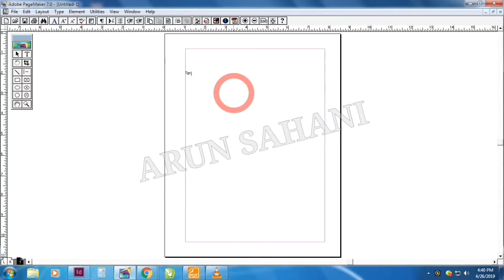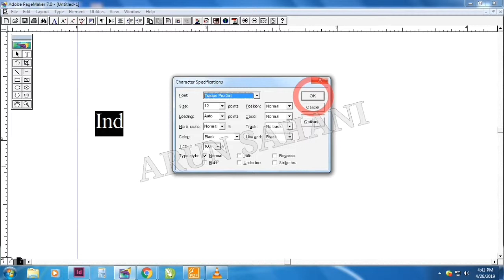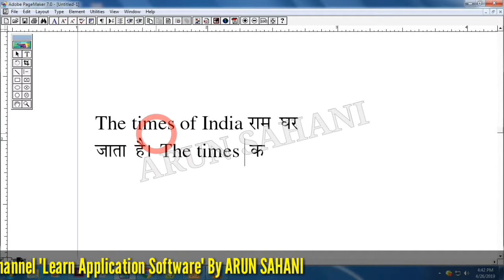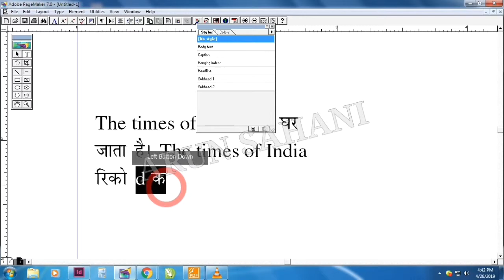Useful Function Shortcuts for Pagemaker 7.0 Tutorial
Namaskaar dosto Learn application software mein aap sabhi ka hardik swagat hain...

Dosto aaj ki video mein main baat karne wala hu... One Time 2 Font Apply &  Blod, Italic, Underline Tricks In | Pagemaker | Arun Sahani ...

How To Use Copy Paste In Pagemaker Me Copy Paste Ka Use Kaise Kare | Pagemaker 7.0 Tutorial

Nd so plzz watch the video till the end...

Dosto aap mere niche diye huye link par click karke bhi mujhe follow kar sakte hain...

Learn Application Software हिंदी youtube चैनल है जो आपको Internet, Computer, Technology के बारे में हिंदी में जानकारी देता है

मेरे चैनल पर विजिट करने के लिए आपका धन्यवाद!
APPRECIATE YOUR VISIT TO MY CHANNEL